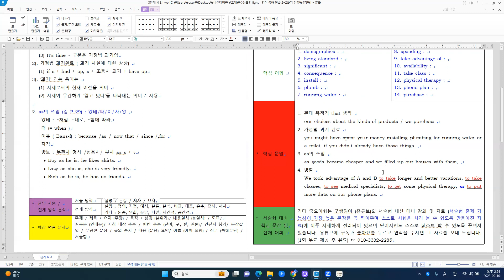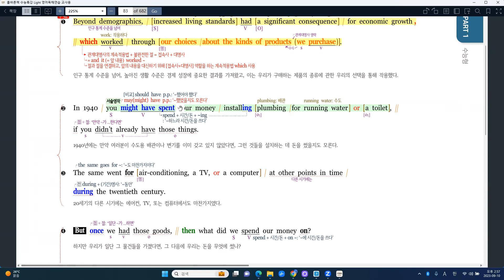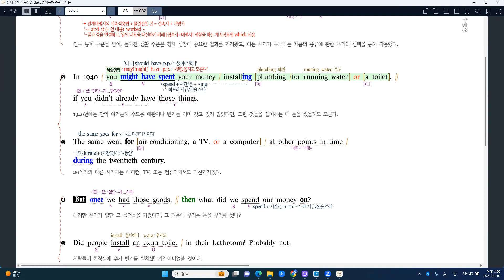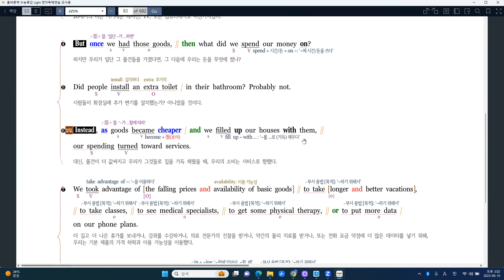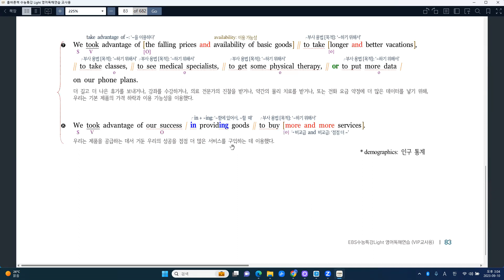[부교재] EBS 수능특강 Light 영어독해연습 4강 - N 3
[주요 내용]
제품 구매에 영향을 끼치는 생활 수준 - 서비스를 추구하게 하였다.
1. 높아진 생활 수준은 물건 구매에 대한 우리의 선택의 폭을 넓혀 주었다.
2. 생활 수준 향상 초기에는 배관이나 가전제품 구입 등에 돈을 썻지만 이후의
    소비는 서비스로 향했다.
3. 더 길고 더 나은 휴가나 의료 전문가의 진찰을 받는 것과 같은 서비스의 구
    매로 방향이 바뀌었다.

[주요 구문]
1. 관대 목적격 that 생략
   our choices about the kinds of products / we purchase
2. 가정법 과거 완료
   you might have spent your money installing plumbing for running water or     a toilet, if you didn't already have those things.
3. as의 쓰임
   as goods became cheaper and we filled up our houses with them,
4. 병렬
   We took advantage of A and B to take longer and better vacations, to take     classes, to see medical specialists, to get some physical therapy, or to put     more data on our phone plans.